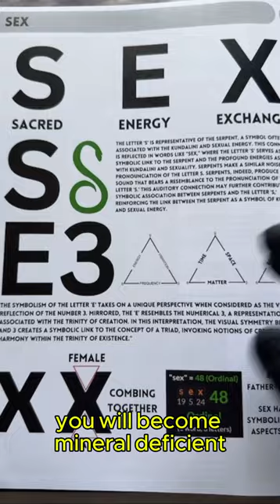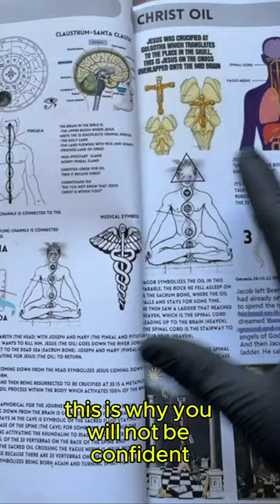TRUTH ABOUT SEX 🐍🍎 Raise Your Life-Force Energy Up 🔼🔼🔼